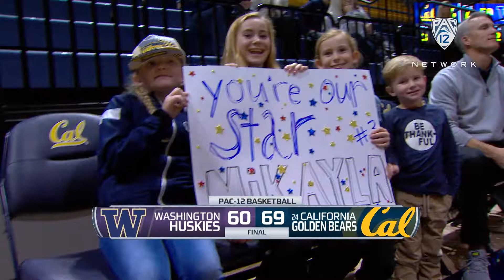Recap: Mikayla Cowling leads Cal women's basketball to win over Washington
Pac-12 Networks' Anne Marie Anderson and Julianne Viani recap Cal's 69-60 win over Washington Friday at Haas Pavilion.